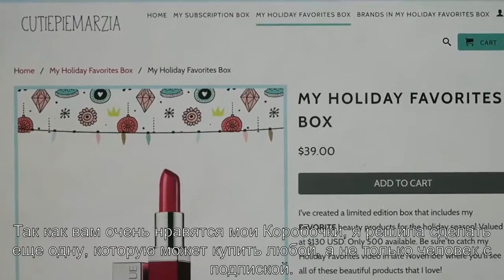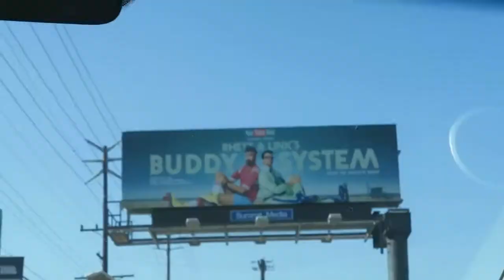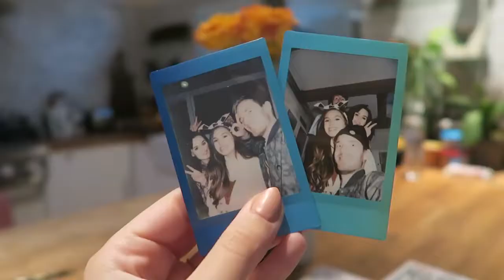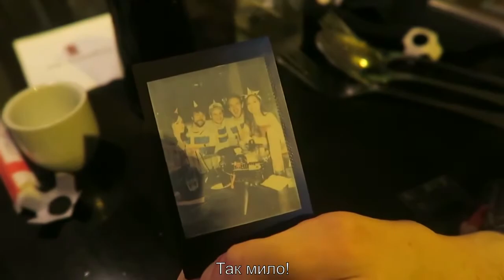LA DIARY 01.11.2016 (CutiePieMarzia/русские субтитры/rus sub)